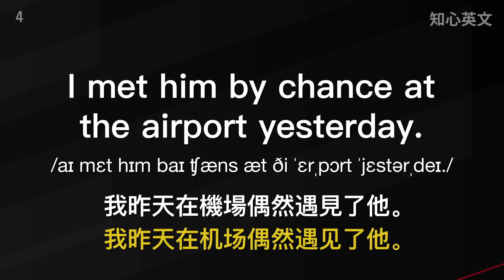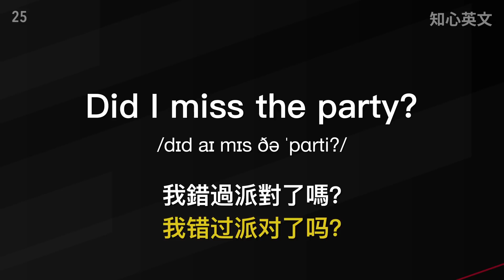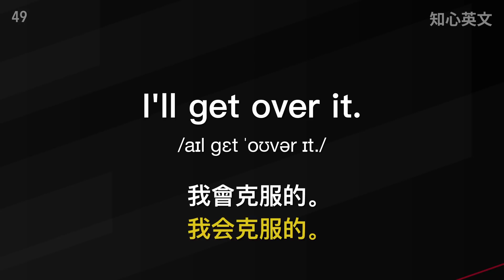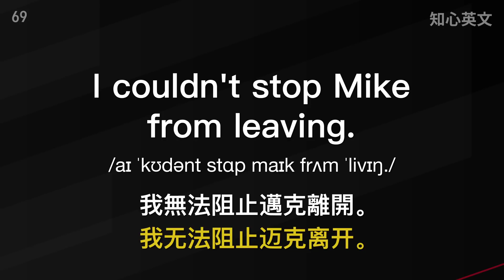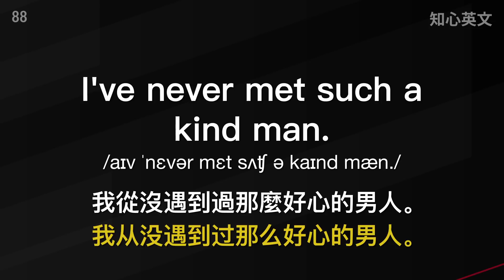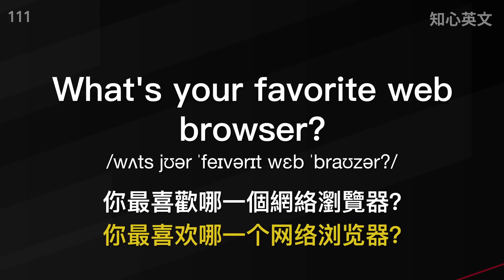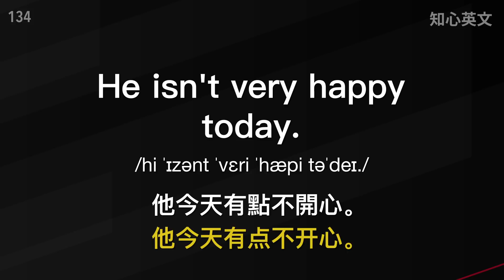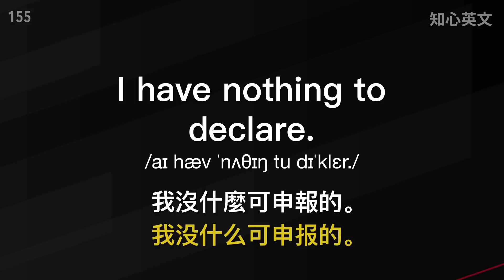强力英文口说 在家也能习得一口流利英文！【随时练口语】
学英文要保持随时随地练习的习惯，利用身边的每一分每一秒，全身心投入英语的世界，开口跟练说出好口语。